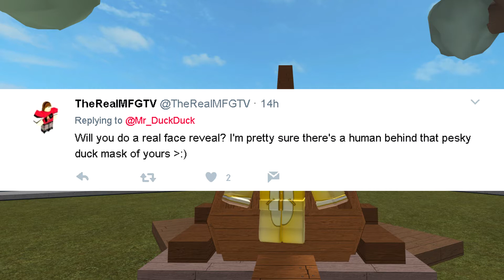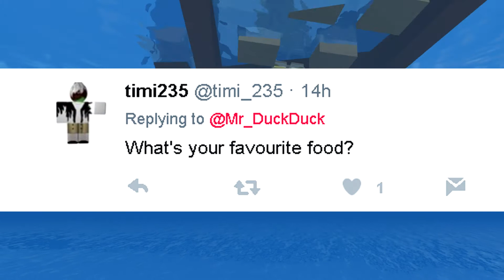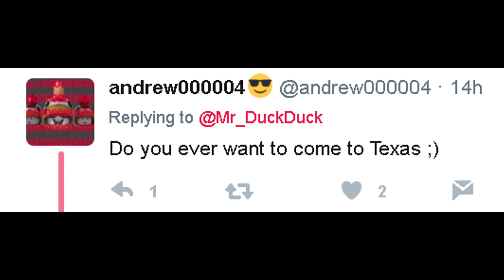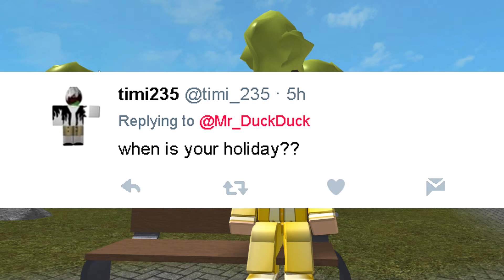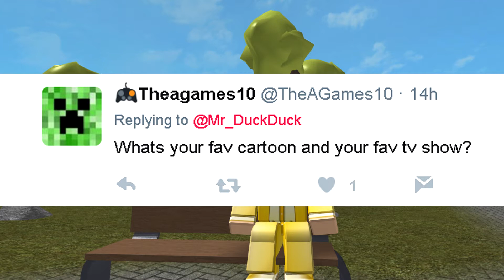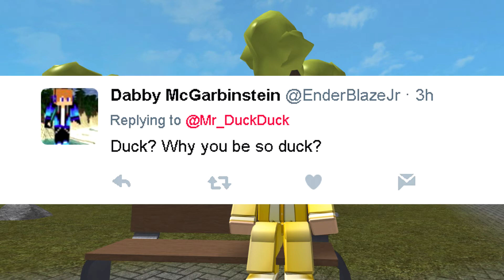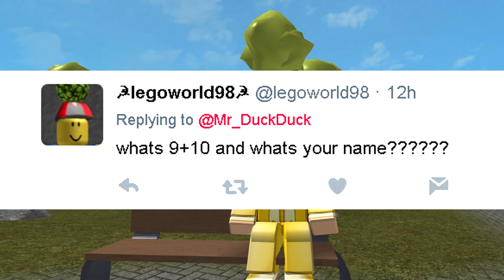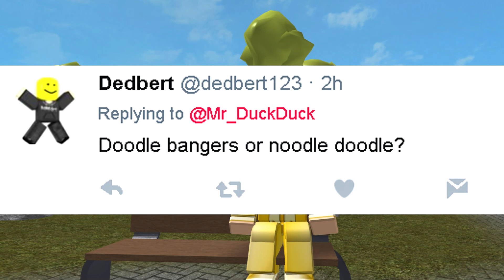Q&A with Duck Duck #2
Welcome to another Q&A with Duck Duck! Hope you enjoy :-)